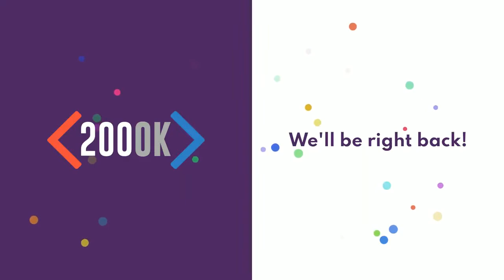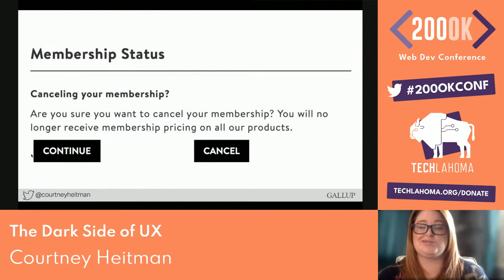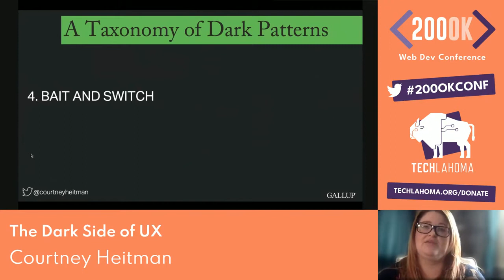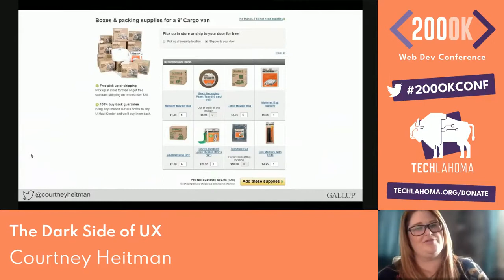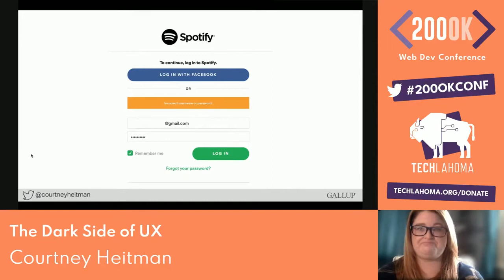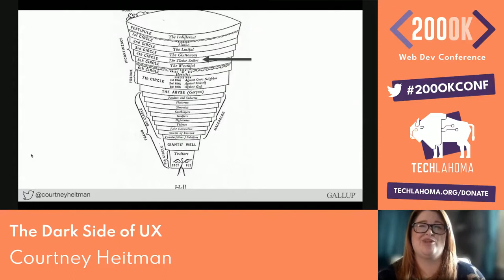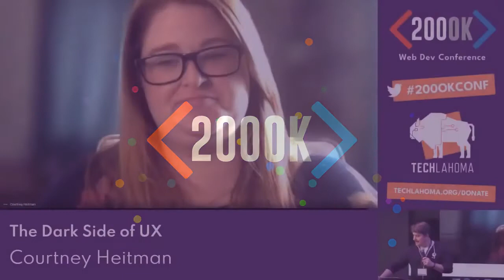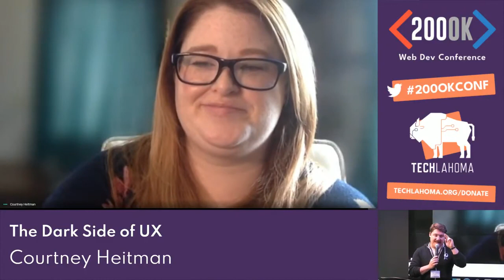2021 - 200OK Conference - The Dark Side of UX with Courtney Heitman